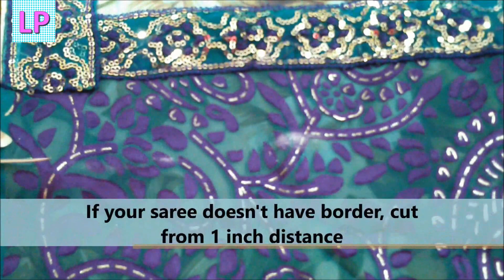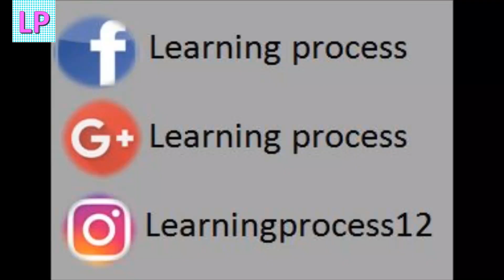10 Amazing and smart ways to reuse or recycle old Indian clothes | Learning Process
Hello everyone. This video is about 10 Amazing and smart ways to reuse or recycle old Indian clothes

Equipments used for shooting this video:
Sewing machine
Did you like it?? what is the best part about this video??
XXX
Hema,
from Learning Process.
My shop on amazon.

♥ ♥Learning process♥ ♥

I hope You enjoy watching this tutorial video and you will try to replicate it and share your pics with me through mailing on or through contacting directly me on instagram.